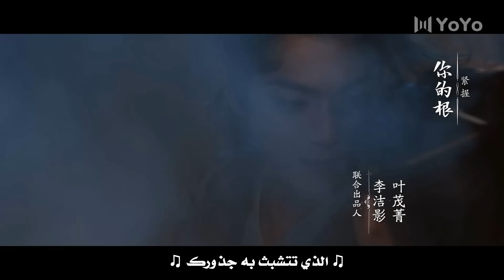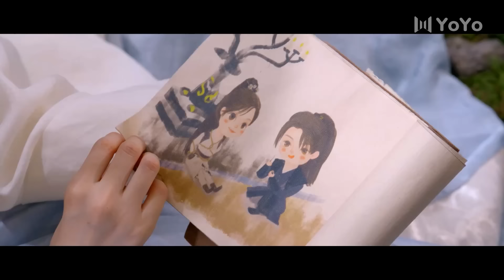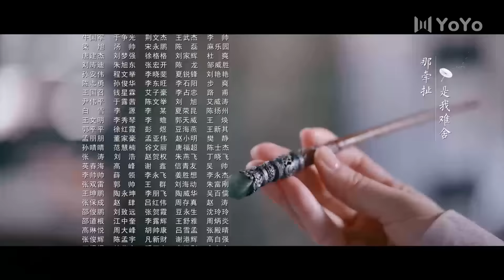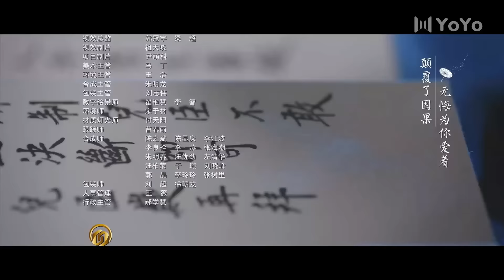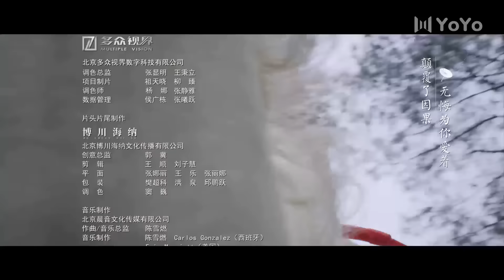الحلقة 32 من دراما الحب و الرومانسية بطولة شو كاي - جينغ تيان( أرض عجائب الحب | Wonderland of Love )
تحكي دراما ارض عجائب الحب قصة حفيد الامبراطور لـي نـي , الذي يحرس الحدود و اجبر على تولي مسؤولية حماية الحدود , رغم ان لي ني هو حفيد الامبراطور لكن والده لم يحبه ابدا . يخفي هويته بكونه قائد حارس حدود طائش بدون اي نية للحصول على السلطة , يصادف سوي لين الطموحة, و هي الابنة الوحيدة للقائد سوي يي قائد جيش عائلة سوي  . سوي لين تخفي ايضا هويتها الحقيقية
على انها الملازمة هي و تقاتل مع الجيش. تتقاطع طرقهما عدة مرات في المعارك
احدهما ماكر و فطن  و الاخر اخرق و صريح , ينافسان بعضهما البعض و من وقت لوقت يحاولنا اكتشاف خطة احدهما الاخر مما يجعلهما يقعان بالحب بدون ان يدركا ذلك.

اسم الدراما باللغة العربية : أرض عجائب الحب
اسم الدراما باللغة الصينية : 乐游原
اسم الدراما باللغة الانكليزية : Wonderland of Love
سنة العرض : جديد 2023
عدد الحلقات : 40 حلقة
طول مدة الحلقة الواحدة : 45 دقيقة

ابطال الدراما :
شـو كـاي Xu Kai  بدور لـي نـي
جينـغ تيـان  Jing Tian بدور سـوي ليـن
جينغ هي هوي زي Zheng He Hui Zi بدور تاو زي
غاو هان Gao Han بدور ليو تشينغ فينغ
جاو جيا مين Zhao Jia Min بدور غو وان نيان
ليو دونغ جينLiu Dong Qin  بدور شي تشينغ ار